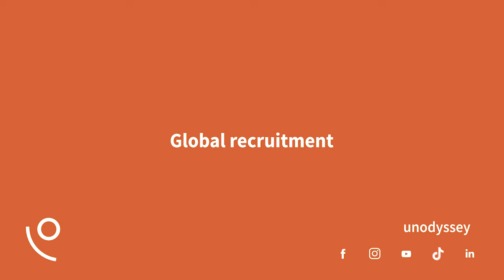Photography | Mining | James Hodgins | Mining Industrial Photographer Specialist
James walked us through his journey in photography. And why he's so passionate about industrial and mining photography.